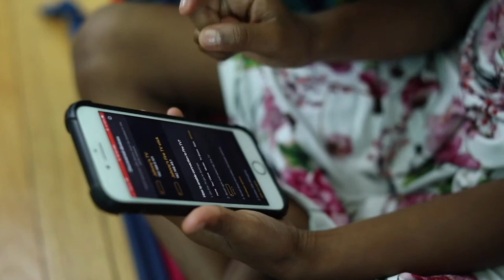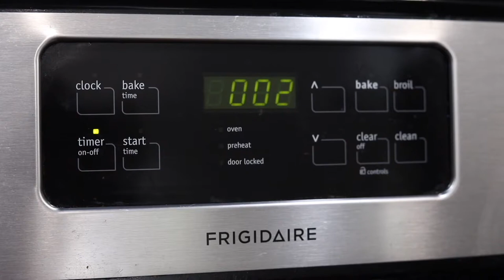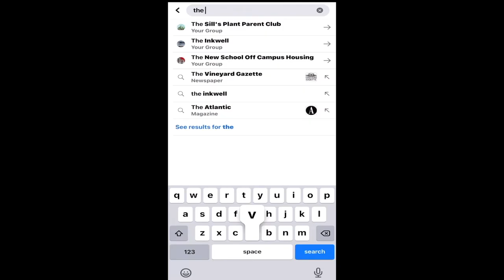Walnut Meat Tacos | The Taco Night Episode | Season : 1 | The Veganish Kitchen.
Tacos are made with walnuts instead of your typical ground beef. Crystal shows us how to make flour tortillas and apple empanadas. The kids are up to a little pranking. Daughter, Jalyn helps in the kitchen!

I'm Crystal. Deep down everyone wants to be vegan, we just don't know how so no bullying or judgment from me. I am trying to do the same thing! I make simple plant-based and vegan recipes. Follow me, as I document the Veganish journey of going from Meat in the Streets to Vegan in the Streets!